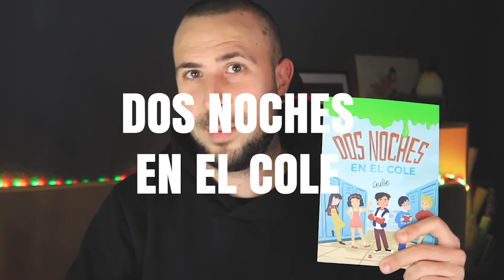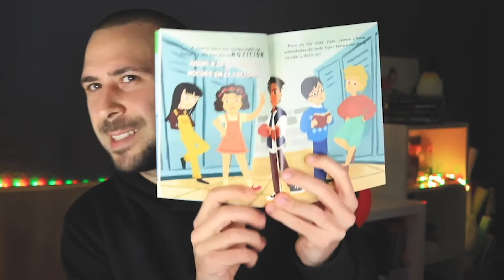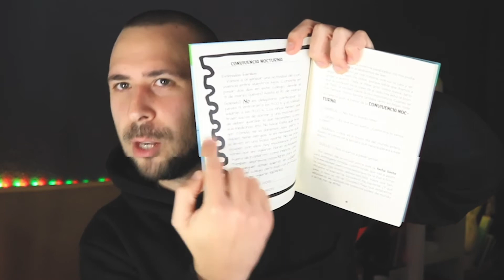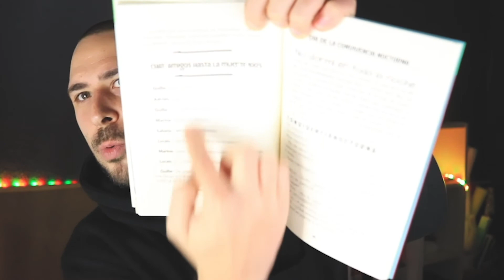Reseña de Dos noches en el cole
Si tuviera que resumir estos días con una palabra, la palabra sería CAOS. Mis amigos y yo recibimos una circular que consistía en pasar dos noches en el cole. ¡LA MEJOR NOTICIA DEL MUNDO! Pero sin dar clase, podías hacer lo que quisieras: jugar al baloncesto, con la comba, talleres de plantas… ¡Miles de cosas! Pero mis padres me dejaron claro que, si no aprobaba el examen de Sociales, no podía ir. Desde ese día, empezaron a suceder cosas raras… Desapariciones, poderes, monstruos, voces y mucha tensión.
¿Te gustaría pasar con nosotros dos noches en el cole solos y atrapados con seres monstruosos?